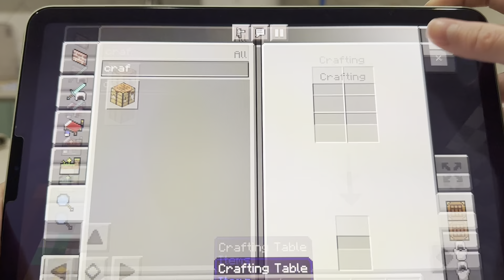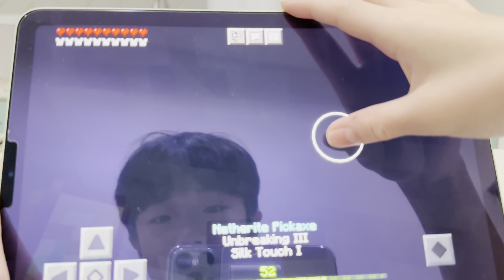Building a Sugarcane Farm in 1.19 Survival Series #11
Today I built a Sugarcane Factory Underground to give me and infinite amount of Sugarcane

This is Episode #11 of our Survival Series